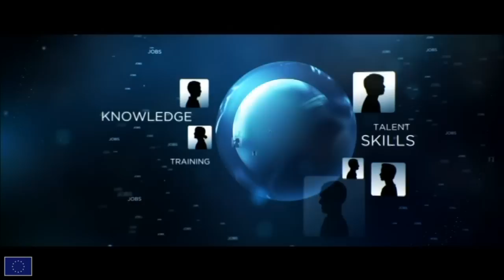Innovation-Union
For the first time, the Innovation Union sets outs a comprehensive innovation strategy for Europe. The Innovation Union is one of the seven flagship initiatives of the Europe 2020 Strategy for a smart, sustainable and inclusive economy.